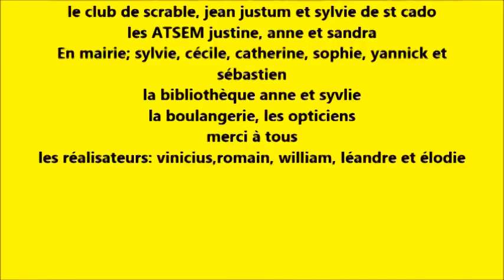HAPPY BELZ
réalisé par les jeunes de l'espace jeunes de BELZ